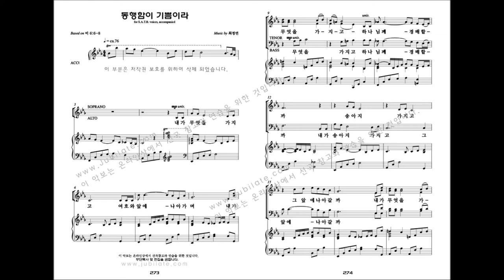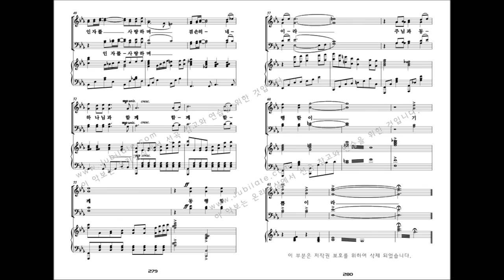[유빌라테 명품성가 32집] 최정연 '동행함이 기쁨이라'